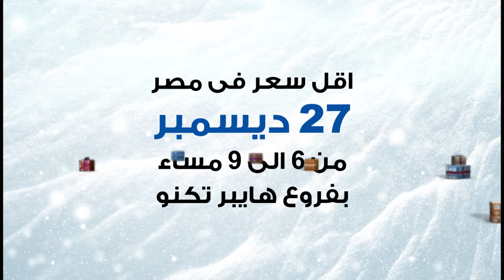يوم_تلات_3ساعات_ندهولي 27 ديسمبر من 6 الى 9 مساء بجميع فروع هايبر تكنو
أخر عرض السنة دي يوم 27 ديسمبر
من 6 مساء الى 9 مساء بجميع فروع هايبر تكنو
📌 طنطا الطريق السريع بجوار مصنع كوكاكولا
📌 طنطا منتصف شارع عمر سعفان
📌 طنطا اخر شارع بطرس
* يمكنك الدفع عند الاستلام كاش او بالبطاقة الائتمانية